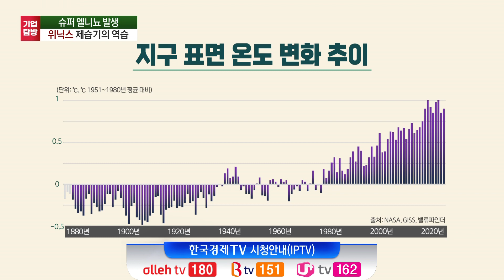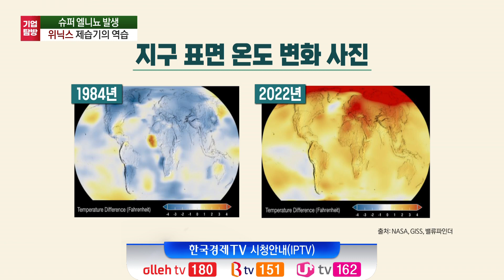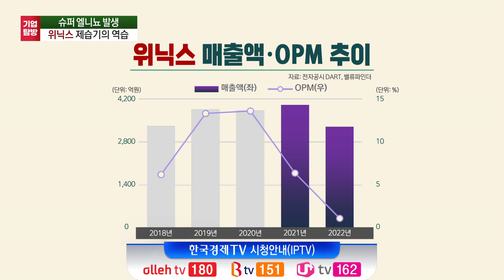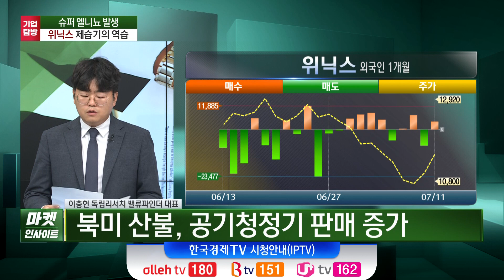슈퍼 엘니뇨 발생, '위닉스' 제습기 역습 (이충헌) /회사 다녀왔습니다 / 한국경제TV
○이충헌 (독립리서치 밸류파인더 대표)